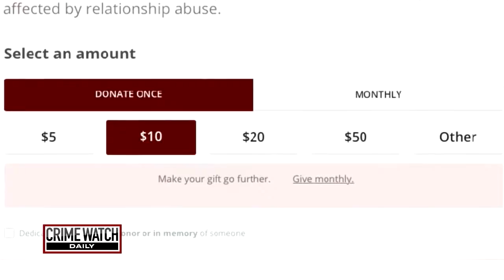Crime Watch Daily Fundraiser For National Domestic Violence Hotline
You've seen it on our show before: victims at the hands of violent partners. But now, from out of this darkness comes WeAreGiving, CrimeWatchDaily's special